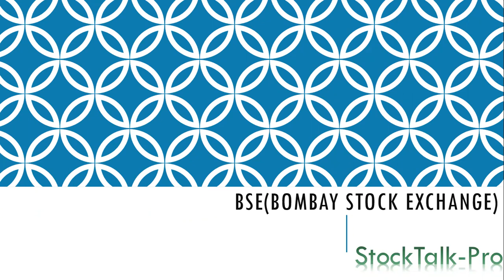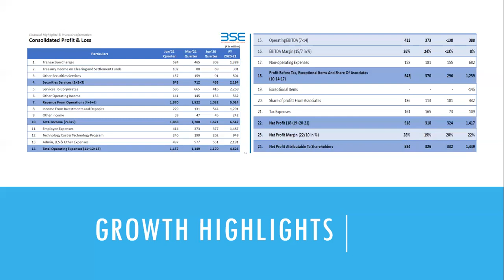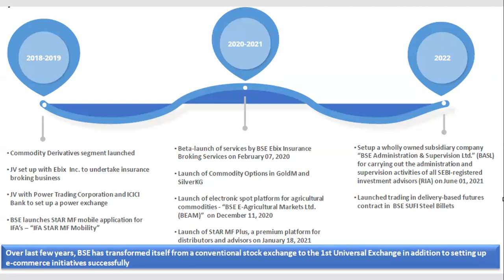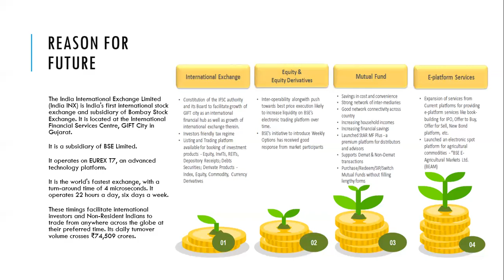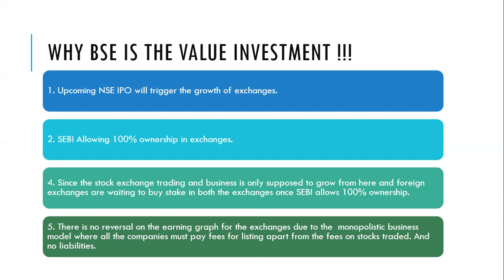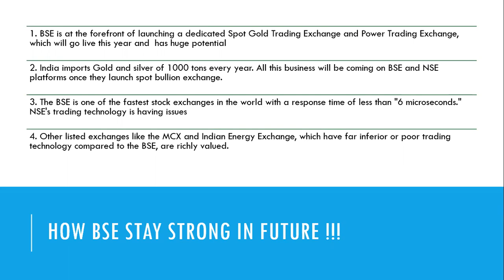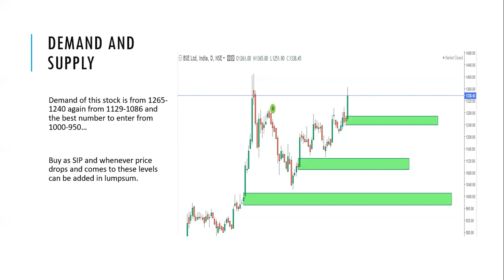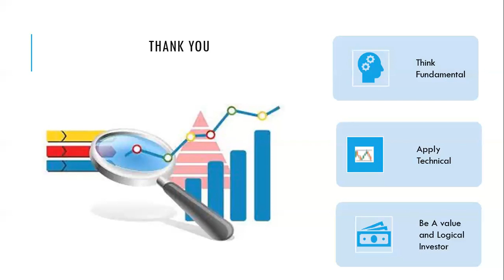Value growth Investing Series BSE StockTalk Retirement-Stock StockTalk Pro long term investment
This video will help you to understand about the value investing in the stock market. How to understand the fundamental and Technical together to get best value of stocks.

This Video has been prepared for information and learning purposes only and is not an offer or invitation or recommendation to buy or sell any securities of BSE, nor shall part, or all, of this Video form the basis of, or be relied on in connection with, any contract or investment decision in relation to any shares of the Company.